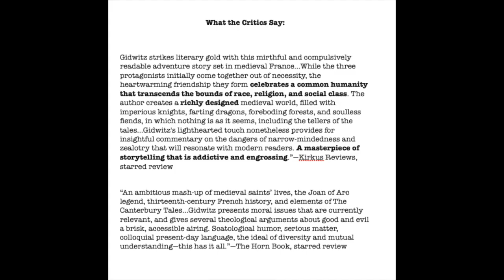Book Trailer for The Inquisitor's Tale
This video is a Book Trailer for The Inquisitor's Tale